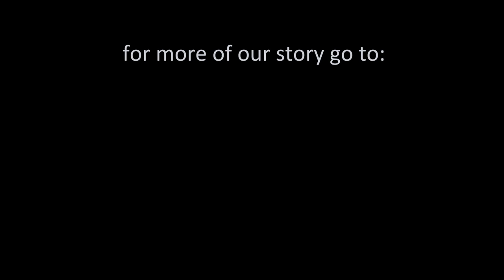LOOK WHAT WE FOUND!!! [Wylie Homestead VLOG #2]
Check out what we found that we weren't even looking for, but will be PERFECT for the structure we're going to build next to our RV!

In order to make living in a 5th wheel for over a year with 3 kids under 4 yrs more bearable, we're going to build a highly practical utility structure that will more than double our square-footage, plus give us easy access to full-size appliances and laundry machines.

God is so faithful to provide both the stuff and the help we need in order to make our dream of homesteading a reality. It's our job to keep trusting Him while we take each next step.